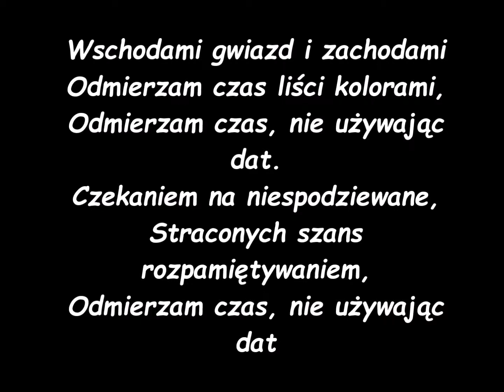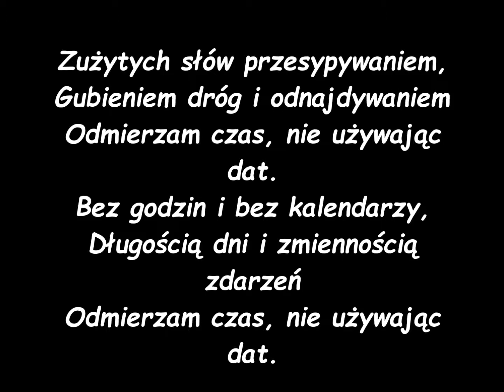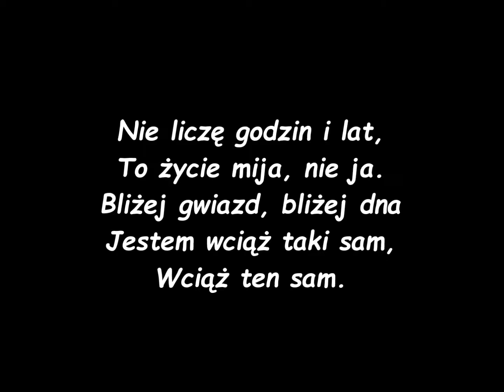Andrzej Rybiński - Nie liczę godzin i lat [TEKST]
Bielawa Bierutów Bogatynia Boguszów-Gorce Bolesławiec Bolków Brzeg Dolny Bystrzyca Kłodzka Chocianów Chojnów Długołęka Duszniki-Zdrój Dzierżoniów Głogów Głuszyca Goerlitz Góra Gryfów Śląski Jawor Jelcz-Laskowice Jelenia Góra Kamienna Góra Karpacz Kąty Wrocławskie Kłodzko Kowary Kudowa-Zdrój Lądek-Zdrój Legnica Lubań Lubawka Lubin Lwówek Śląski Milicz Nowa Ruda Oborniki Śląskie Oleśnica Oława Piechowice Pieńsk Pieszyce Piława Górna Polanica-Zdrój Polkowice Przemków Siechnice Sobótka Stronie Śląskie Strzegom Strzelin Syców Szczawno-Zdrój Szklarska Poręba Środa Śląska Świdnica Świebodzice Świeradów-Zdrój Trzebnica Twardogóra Wałbrzych Wołów Wrocław Ząbkowice Śląskie Zgorzelec Ziębice Złotoryja Żarów Żmigród
Aleksandrów Kujawski Brodnica Bydgoszcz Chełmno Chełmża Ciechocinek Golub-Dobrzyń Grudziądz Inowrocław Koronowo Lipno Mogilno Nakło nad Notecią Rypin Solec Kujawski Świecie Toruń Tuchola Wąbrzeźno Włocławek Żnin
Bełżyce Biała Podlaska Biłgoraj Bychawa Chełm Hrubieszów Janów Lubelski Kazimierz Dolny Krasnystaw Kraśnik Lubartów Lublin Łęczna Łuków Opole Lubelskie Parczew Poniatowa Puławy Radzyń Podlaski Ryki Szczebrzeszyn Świdnik Terespol Tomaszów Lubelski Włodawa Zamość
Drezdenko Gorzów Wielkopolski Gubin Kostrzyn nad Odrą Krosno Odrzańskie Lubsko Międzyrzecz Nowa Sól Skwierzyna Słubice Strzelce Krajeńskie Sulechów Sulęcin Szprotawa Świebodzin Wschowa Zielona Góra Żagań Żary
Bełchatów Brzeziny Działoszyn Głowno Koluszki Kutno Łask Łęczyca Łowicz Łódź Opoczno Pabianice Pajęczno Piotrków Trybunalski Poddębice Radomsko Rawa Mazowiecka Sieradz Skierniewice Sulejów Tomaszów Mazowiecki Tuszyn Wieluń Wieruszów Zduńska Wola Zelów Zgierz Żychlin
Andrychów Bochnia Brzesko Brzeszcze Bukowno Chełmek Chrzanów Dąbrowa Tarnowska Dębica Gorlice Kęty Kraków Krynica Krzeszowice Libiąż Limanowa Maków Podhalański Miechów Mszana Dolna Myślenice Niepołomice Nowy Sącz Nowy Targ Olkusz Oświęcim Proszowice Rabka-Zdrój Skawina Stary Sącz Sucha Beskidzka Sułkowice Szczawnica Tarnów Trzebinia Tuchów Wadowice Wieliczka Wolbrom Zakopane
Błonie Brwinów Ciechanów Garwolin Gostynin Góra Kalwaria Grodzisk Mazowiecki Grójec Józefów Karczew Kobyłka Konstancin-Jeziorna Kozienice Legionowo Łomianki Maków Mazowiecki Marki Milanówek Mińsk Mazowiecki Nasielsk Nowy Dwór Mazowiecki Ostrołęka Otwock Piaseczno Pionki Płock Płońsk Pruszków Przasnysz Przysucha Pułtusk Radom Radzymin Siedlce Sierpc Sochaczew Sokołów Podlaski Sulejówek Szydłowiec Warka Warszawa Węgrów Wołomin Wyszków Zielonka Żuromin Żyrardów
Brzeg Głubczyce Głuchołazy Kędzierzyn-Koźle Kluczbork Krapkowice Namysłów Nysa Opole Prudnik Strzelce Opolskie Zdzieszowice
Brzozów Dębica Jarosław Jasło Kolbuszowa Krosno Leżajsk Lubaczów Łańcut Mielec Nisko Nowa Dęba Przemyśl Przeworsk Ropczyce Rudnik nad Sanem Rzeszów Sanok Sędziszów Małopolski Stalowa Wola Strzyżów Tarnobrzeg Ustrzyki Dolne
Augustów Białystok Bielsk Podlaski Grajewo Hajnówka Kolno Łapy Łomża Mońki Siemiatycze Sokółka Suwałki Wasilków Zambrów
Bytów Chojnice Czarne Czersk Człuchów Dzierzgoń Gdańsk Gdynia Gniew Hel Kartuzy Kościerzyna Krynica Morska Kwidzyn Lębork Łeba Malbork Miastko Nowy Dwór Gdański Pelplin Prabuty Pruszcz Gdański Puck Reda Rumia Skarszewy Słupsk Sopot Starogard Gdański Sztum Tczew Ustka Wejherowo Władysławowo Żukowo
Będzin Bielsko-Biała Bieruń Lędziny Blachownia Bytom Chorzów Cieszyn Czechowice-Dziedzice Czeladź Czerwionka-Leszczyny Częstochowa Dąbrowa Górnicza Gliwice Imielin Jastrzębie-Zdrój Jaworzno Kalety Katowice Kłobuck Knurów Koniecpol Kozy Krzepice Lędziny Lubliniec Łaziska Górne Łazy Miasteczko Śląskie Mikołów Mysłowice Myszków Ogrodzieniec Orzesze Piekary Śląskie Poręba Pszczyna Pszów Pyskowice Racibórz Radlin Radzionków Ruda Śląska Rybnik Rydułtowy Siemianowice Śląskie Siewierz Skoczów Sławków Sosnowiec Szczekociny Szczyrk Świętochłowice Tarnowskie Góry Toszek Tychy Ustroń Wisła Wodzisław Śląski Wojkowice Woźniki Zabrze Zawiercie Żarki Żory Żywiec
Busko-Zdrój Jędrzejów Kielce Końskie Ostrowiec Świętokrzyski Pińczów Sandomierz Skarżysko-Kamienna Starachowice Staszów Włoszczowa
Bartoszyce Biskupiec Braniewo Dobre Miasto Działdowo Elbląg Ełk Giżycko Gołdap Iława Kętrzyn Lidzbark Lidzbark Warmiński Lubawa Morąg Mrągowo Nidzica Nowe Miasto Lubawskie Olecko Olsztyn Olsztynek Orneta Ostróda Pasłęk Pisz Szczytno Węgorzewo
Chodzież Czarnków Gniezno Gostyń Grodzisk Wielkopolski Jarocin Jastrowie Kalisz Kępno Kłodawa Koło Komorniki Konin Kostrzyn Kościan Kórnik Krotoszyn Leszno Luboń Międzychód Mosina Murowana Goślina Nowy Tomyśl Oborniki Opalenica Ostrów Wielkopolski Ostrzeszów Piła Pleszew Pniewy Pobiedziska Poznań Rawicz Rogoźno Słupca Swarzędz Szamotuły Śrem Środa Wielkopolska Trzcianka Trzemeszno Turek Wągrowiec Witkowo Wolsztyn Wronki Września Zbąszyń Złotów
Barlinek Białogard Choszczno Darłowo Dębno Drawsko-Pomorskie Goleniów Gryfice Gryfino Kołobrzeg Koszalin Łobez Myślibórz Nowogard Police Pyrzyce Sławno Stargard Szczecin Szczecinek Świdwin Świnoujście Trzebiatów Wałcz Złocieniec
Łomża